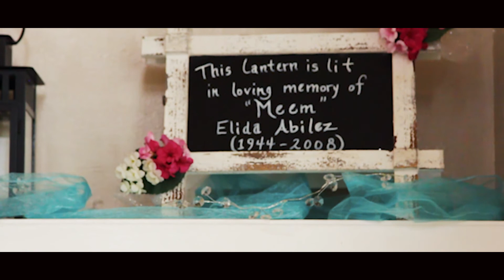Danny & Brittany Duarte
Dream Moments was hired to film Mr & Mrs Duarte wedding video in Austin Texas. We specialize in photography and cinematography for your special occasion.  Thank you everyone for watching.